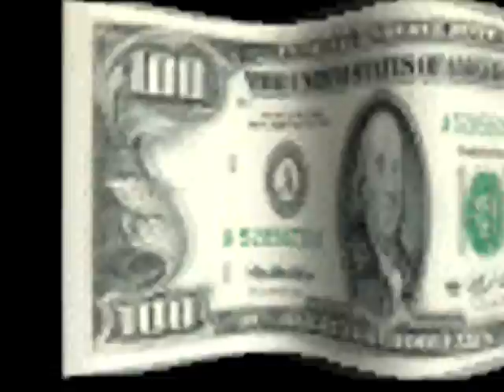The Money Boys- The Bath House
Yeah. Money Boys!
Yo Money Boys READY?
Yeah!
We just had a long day of cleaning houses, now it's time to relax
In the Bath House!

We the Money Boys in the Bath House, Rainbow Flag
Member only boys, get doused with Playgirl mags
Know we just read 'em for the articles, What?
Sometimes we just like to see a nice dude butt
Yeah, rub it up, I got a knot in my shoulder
Money Boy Shinobi, I can feel your boulder
Smoulder, Smoulder, Smoulderin Hot
Money Boy Rappy, Smoulderin Cock!
No Homo Here, No Homo Here
But when we in the bath house, you know we like it queer
No prostitution, no prostitution
Yeah Money Boys, that's our Constitution
Free love for all the dudes in the bath house
Just take a load off, rub one fast out
We the Money Boys, yeah, Creepin is our business
Keep the dicks clean, yeah, sweepin up the jizz splash

This jizz trap got me half past half mast
Cummin on an ass fast, money boy cash raps
So disgusting I'm bustin so call the hazmat
Yellow suits biohazard money bags trashbags,
Nine-to-five life?  Man, you can have that
I be over doing horny dudes in the cash cab.
Hash tag boner, wanna put my boner in ya boner.
Cock docking rocking non-stopping booty poppin-choppin
Coke lines, snorting, important to keep the proper portion.
Dick slapping Rappy, he be glady twistin like contortion.
So profound with that reach-around sound.
Preachin my renown flow, laying bodies down slow,
Down low, dome pro weiner beater, semen eater.
Lips on the dick tip, sippin on the jizzum in-him.
Turn around boy, you 'bout to get the whole thing
Anal anasthetic in your money bling o-ring,

The Bath House
The Bath House
Callin All Money Boys to the Bath House
The Bath House
The Gay Bath House
We'll suck your dicks off at the fucking Bath House

I'm in the steam room, it's like a dream dude
Twenty dudes is a dream come true
Dicks slappin my legs, dicks slappin my face
I'm in a haze, screamin loud, MONEY BOY ENTERTAINMENT!
Look at the walls that we're stainin!
You don't wanna know about the Bath House Basement
Shhhh. Who's got the meth?
Light it up, all excited, hold that shit in my chest
I'm the best dick sucker in the Bath House
Ridin double dicks, ass-mouth. Until I pass out
Wake up a little, quick lick, splash mouth
Yeah, I'm droolin with the... *laughter*
Straight thuggin ridin dicks, So rugged, no rubber in the Man Slot
Money Shot, so hot.
Quadratic Masturbation
Dude on dude on dude face-shot ejaculation

The Bath House
The Bath House
The fuckin Bath House
We some dudes, chillin in the Bath House